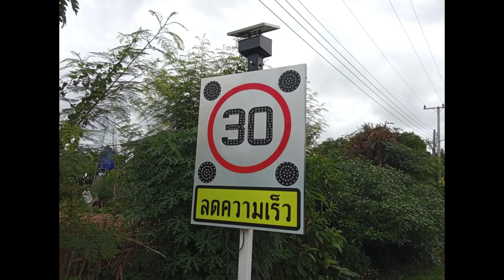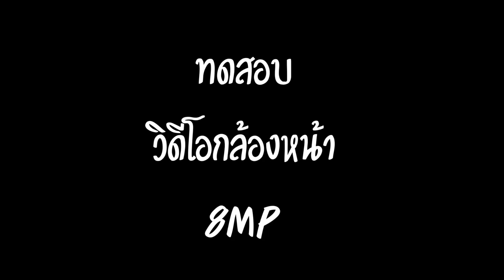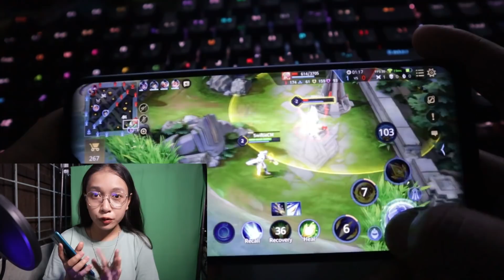รีวิว Xiaomi Redmi 9 มือถือ งบ3,000 คุ้มมั้ย!! | รีวิวไปเรื่อย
Shopee
   Ram3 Rom 32 :
⭐รับโปรโมทเซิฟ,สปอนเซอร์,รีวิวเกมมิ่งเกียร์⭐
🌟เซิร์ฟเวอร์มายคราฟเอาชีวิตรอด 1.15.2  [รองรับ VR]🌟
IP: play.recth.net
💎 เน้นตัวเกมแบบ Classic และเน้นอิสระให้กับผู้เล่น ❤️
🌟เซิฟเวอร์เอาชีวิตรอดสนุกๆ [IP : MC-HERO.NET 1.15.2]🌟
Mc-hero.net ไงจะใครล่ะ เปิดนานกว่า 3 ปี แล้วนะ และจะเปิดไปเรื่อยๆ
Version 1.15.2 นะจ๊ะ

➡มอดที่ใช้ "Optifine+Shader

ASROCK A320M-HDV
GALAX GTX1070 8GB
DDR4 16GB 2400
WESTERN DIGITAL Blue 2TB
THERMALTAKE TR2 S 650W
Microphone:Avermedia Am310
Swiftie craftmer
สนใจเป็นพาร์ทเนอร์กับ Online Station ที่นี่